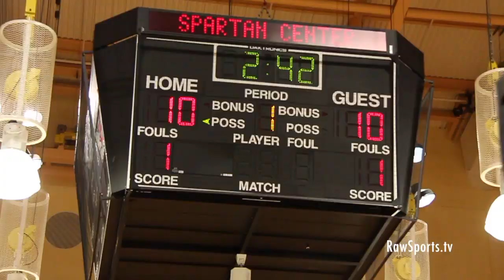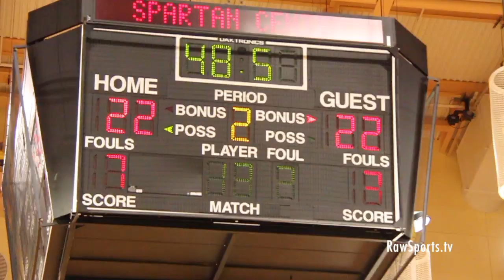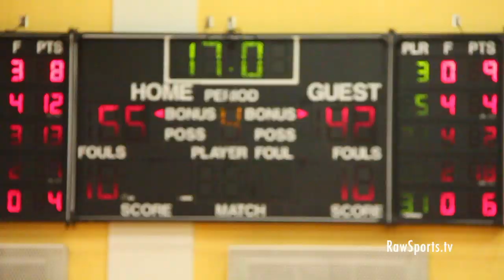CENTRAL DAUPHIN vs TRINITY (GIRLS) MID PENN CHAMPIONSHIP 2/13/20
Big Star & Raw Sports was in the building for a very exciting 2020 Mid Penn Girls Championship game featuring CENTRAL DAUPHIN vs TRINITY.  This game took place on 2/13/20 at the Milton Hershey School.